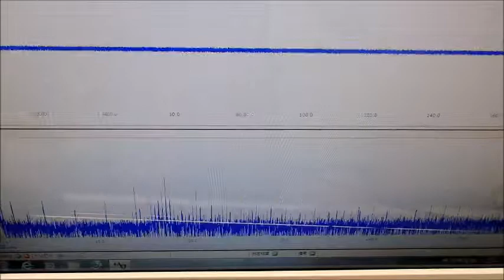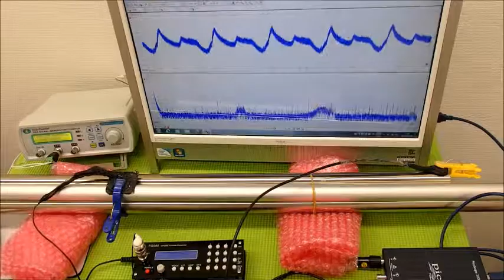超音波と表面弾性波（オリジナル超音波システムの開発技術） ultrasonic-labo